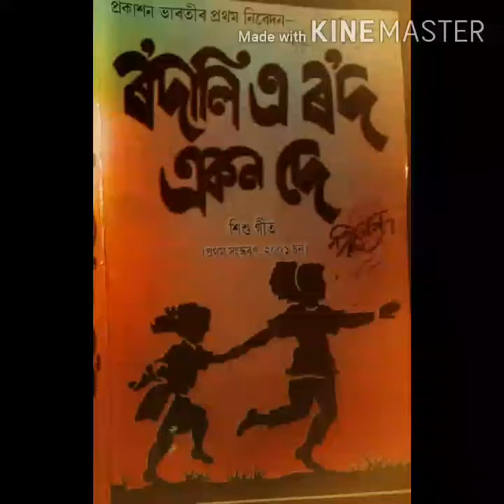Haati jaai হাতী যায় গহীনাই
এলবাম -ৰ'দালি এ ৰ'দ একণ দে (শিশু গীত -২০০১চন )।প্ৰকাশন ভাৰতী অসমৰ দ্বিতীয় নিবেদন  ।বাণীবদ্ধন -অডিটেক স্টুডিও গুৱাহাটী ।সংগীত-প্ৰভাত শৰ্মা ।তত্বাবধাযক -খগেন শইকীযা ।কণ্ঠ -নিকেতনৰ ছাত্ৰ - ছাত্ৰী ।সুৰ-অনিল বৰকটকী ।সংগ্ৰহ-ভানু দেবী।ব্যৱস্থাপনা -দীনেন্দ্ৰ গোস্বামী ।🙏